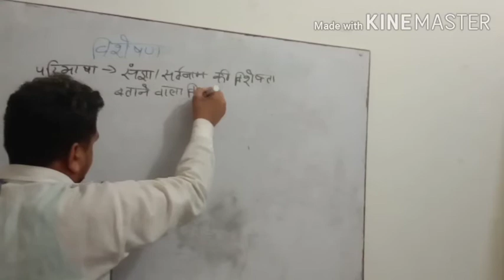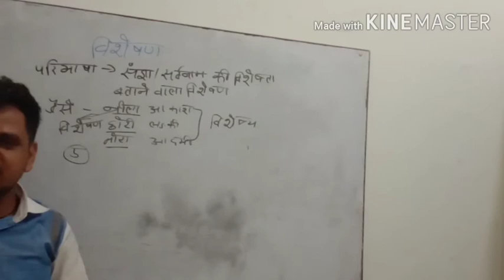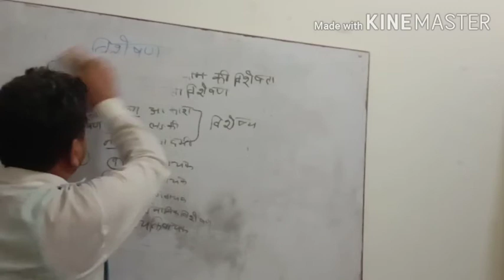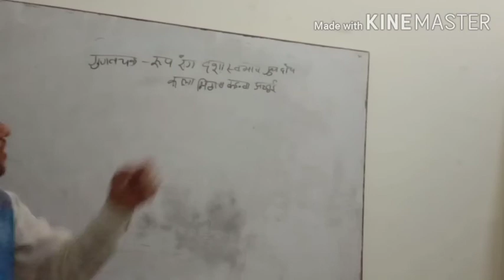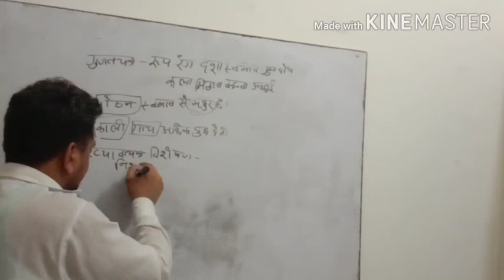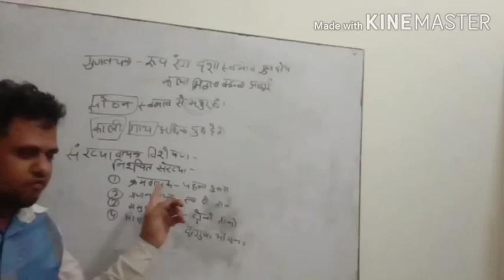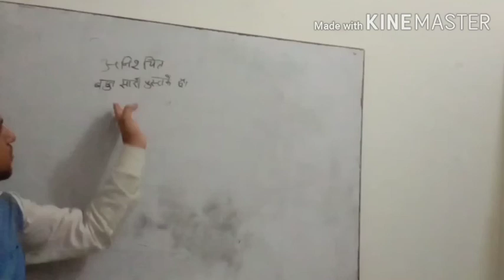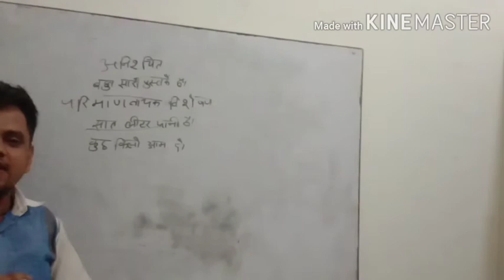विशेषण,विकारी शब्द part 04 |नवीन हिन्दी व्याकरण|reet 2020, visheshan,vikari sabad|hindi grammar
Aj ke is video me विशेषण,विकारी शब्द part 04 |नवीन हिन्दी व्याकरण|reet 2020, visheshan,vikari sabad|hindi grammar
Vikari sabad
Visheshan
Visheshan ke bhed
Vikari visheshan
Reet hindi visheshan
Naveen hindi vyakaran
Reet level 1 hindi visheshn
Reet level 2 hindi visheshan